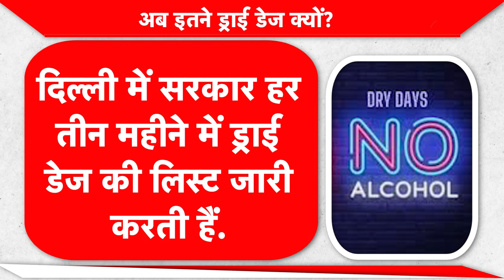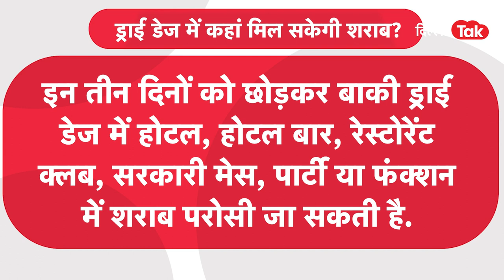Delhi news: ये 6 दिन नहीं मिलेगी शराब नोट कर लीजिए तारीख|Dilli Tak